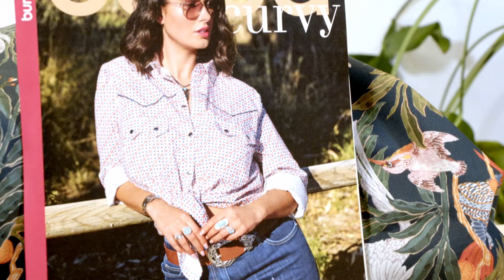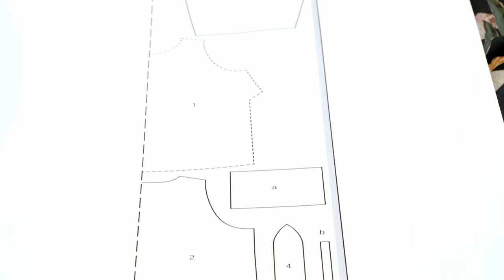Blusa 402 B | Burda Curvy 1/24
En este tutorial te mostraremos cómo coser paso a paso este top, con el patrón correspondiente de nuestro Burda Curvy #1/24.